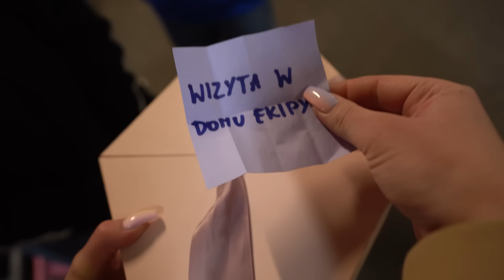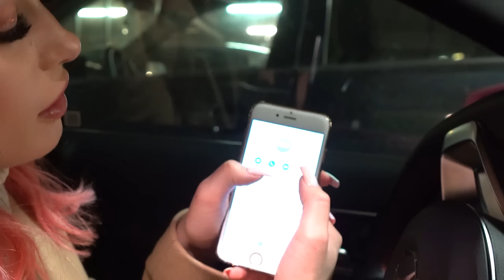LOSY DECYDUJĄ JAK SPĘDZĘ DZIEŃ Z WIDZAMI!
Cześć! W dzisiejszym filmie spędzam dzień z moimi widzami 🥰 Osoby, które zaczepiły mnie w centrum handlowym miały okazję wylosować aktywność, którą wspólnie mogliśmy wykonać! Jedną z nagród była wizyta w Domu Ekipy 😱 Uwielbiam interakcję z Wami, było cudownie, więc koniecznie musicie to obejrzeć do końca ❤️